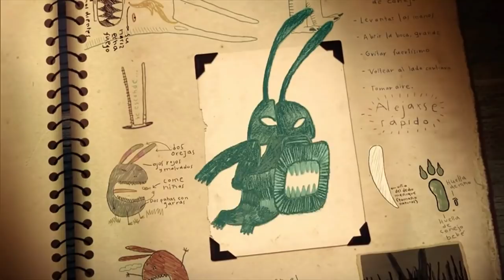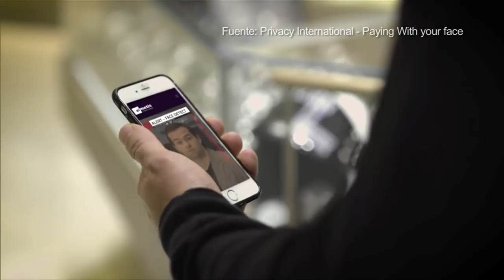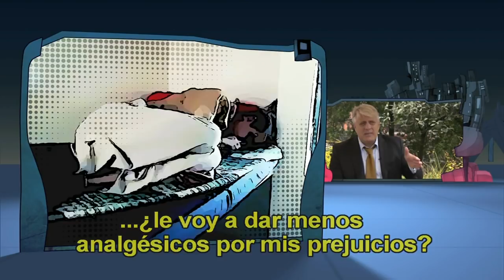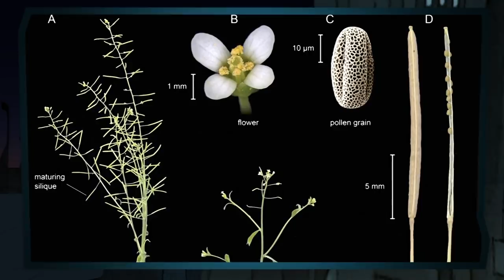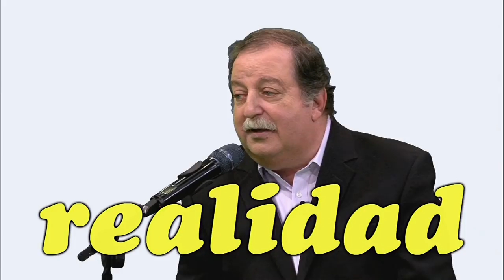En la piel del otro: neurociencia de la empatía